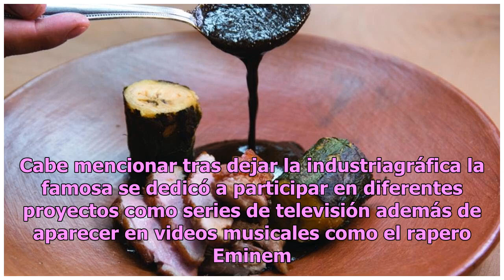Sasha Grey se enamora de México por comerse estos tacos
Sasha Grey reconocida exactriz compartió en su cuenta personal de Instagram una serie de fotografías donde se le ve comiendo unos deliciosos tacos al pastor. Resulta que la también escritora decidió acudir a la ciudad de Guadalajara con motivo a la Feria Internacional del Libro, por lo que no desapr...